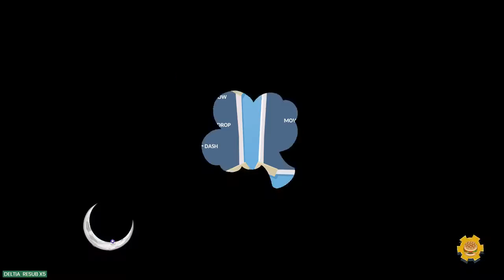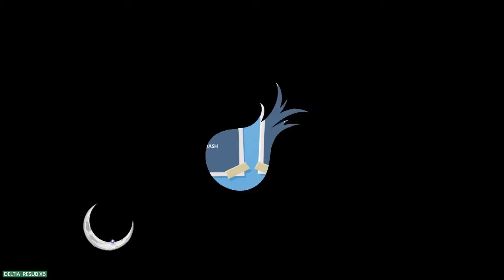Overcooked! 2 Session 03